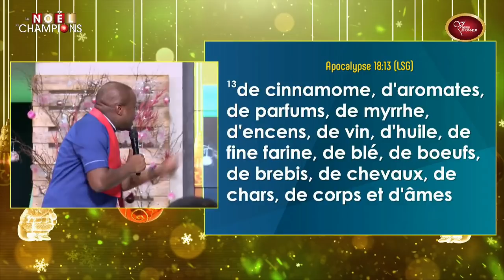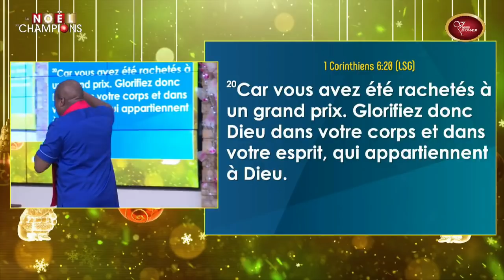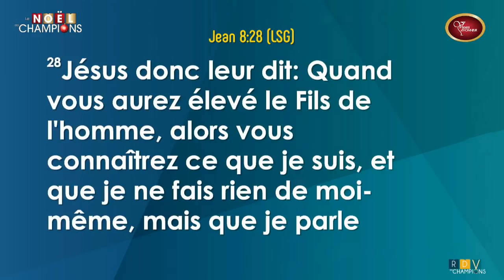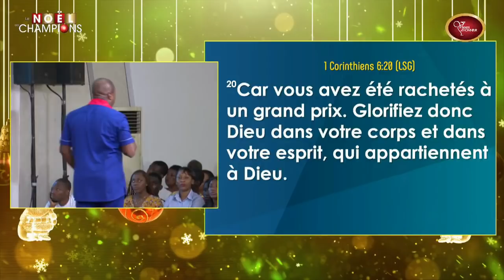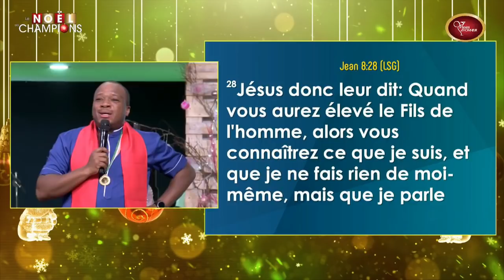Vous connaîtrez "ce que Je suis" !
Sauve et édifie une vie en partageant cette vidéo. Veux-tu expérimenter JÉSUS ?